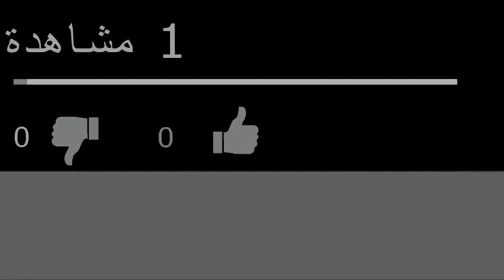هشام المهاجري يكشف عن حقيقة البرلمان و افلاس حكومة أخنوش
النائب البرلماني هشام المهاجري، عن حزب الاصالة و المعاصرة، تم تجميد عضويته بعد أن انتقد الحكومة، هل هي جهات خارجية تحركه ضد أخنوش؟